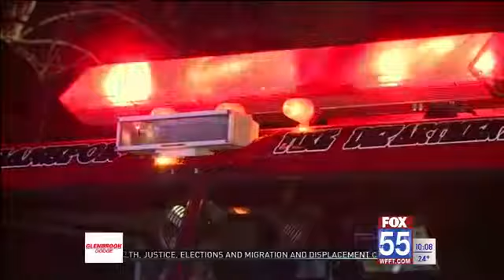Six dead in Logansport house fire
LOGANSPORT, Ind. (WFFT) - Authorities are investigating a house fire that killed six people, including four children.